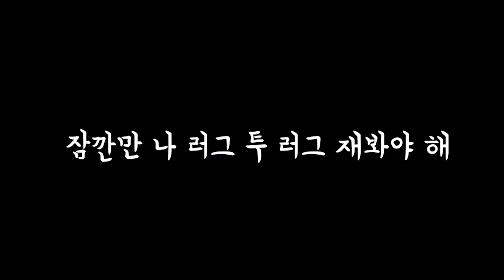[약빤 리뷰] 입문용? 가성비? 다이버 시계를 찾는 시린이에게 추천~♪♬ (feat.티쏘)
지금까지 이런 리뷰는 없었다!
[아레나]가 각 잡고 만든 웰메이드 장르물
더빙 맛으로 보는 제품 리뷰 [약빤 리뷰] 1편
오늘은 티쏘 씨스타 1000 크로노그래프 모델~♪♬
지금 바로 시작합니다. SSAK!
✍🏻차종현 🎬김성재
※ 급한 사람 01:06 초부터